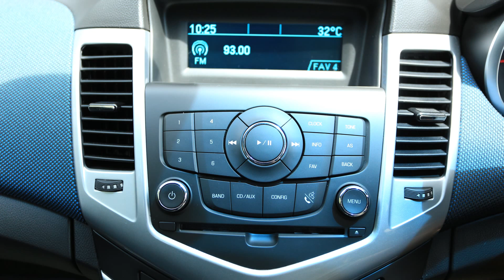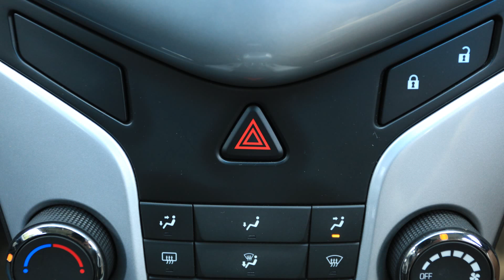รถมือสอง CHEVROLET CRUZE 1.6 LT A/T ปี 2013 โฉม 2014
รถบางอ้อ CHEVROLET CRUZE 1.6 LT A/T ปี 2013 โฉม 2014

เหมือนได้รถใหม่ ในราคาถูกกว่าป้ายแดง50%
✔ไมล์น้อยมาก 12764 โลแท้
✔ก่อนส่งมอบ ฟรี!!เคลือบแก้วเต็มระบบ ,แบตเตอรี่ใหม่, เปลี่ยนถ่ายน้ำมันเครื่อง+ตั้งศูนย์

OPTION:
»MP3, AUX, DVD, ระบบเชื่อมต่อบลูทูธ
»Cruise Control
»ห้องโดยสารภายในโทนสีดำ-ฟ้า
»ABS, 2AIRBAG
»ล้อแม็กซ์ 16", ไฟตัดหมอก, ไฟหน้าAUTO

ราคา 459,000.- ดาวน์ 79,000.- (ราคาออกป้ายแดง 864,000.-)
ผ่อน 48X9,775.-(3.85%) 60X8,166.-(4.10%) 72X7,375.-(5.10%)

▶ประวัติการใช้งาน: คู่มือการใช้, Book Service, กุญแจสำรอง, ยางอะไหล่, แม่แรง, มือหมุน, ที่ถอดล้อ, เครื่องมือประจำรถครบ
▶สภาพรถ: ไม่มีชนหนักคือด้านหน้าไม่ถึงคาน ด้านหลังไม่ถึงช่องยางอะไหล่ ด้านข้างไม่ถึงเบ้าโช้คหรือเสากลาง ศูนย์รถปกติ

โชว์รูมรถยนต์มือสองเหนือมาตรฐาน โปร่งใส ใส่ใจคุณภาพ ดำเนินงานมากว่า 47 ปี